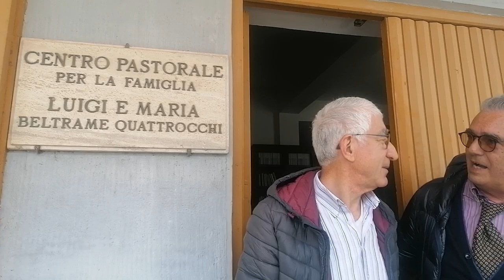Villa La Rufola e Gaetano Salvemini